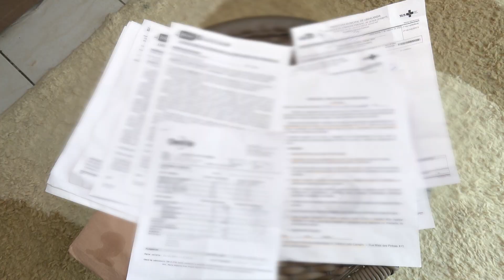CORTE GRAVE: Cirurgia realizada e trabalhador está em recuperação